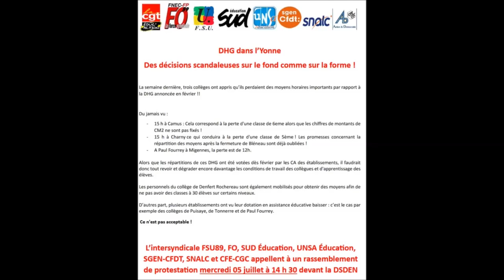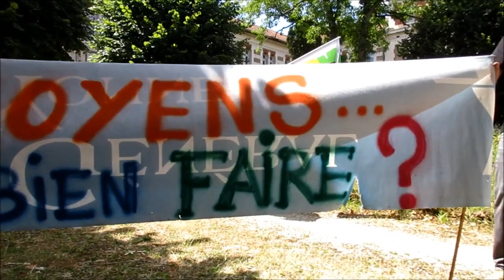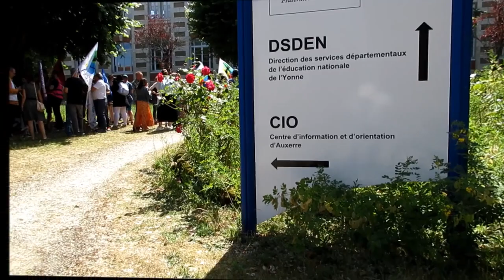Des moyens pour nos colèges - Auxerre, 89 - Yonne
Rassemblement devant la dsden pour contester le manque de moyens donnés aux collèges de l’Yonne pour la rentrée mais aussi la méthode brutale utilisée pour enlever les moyens !